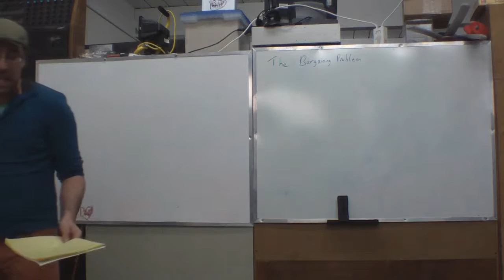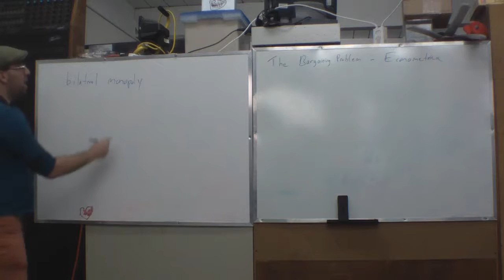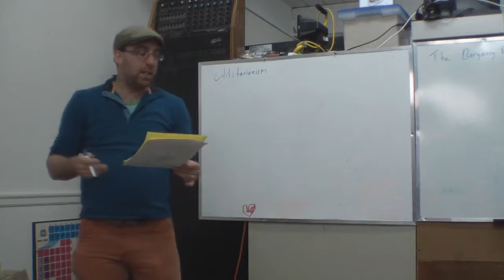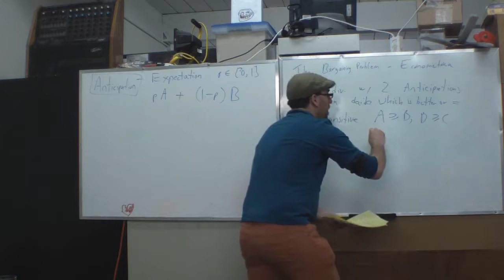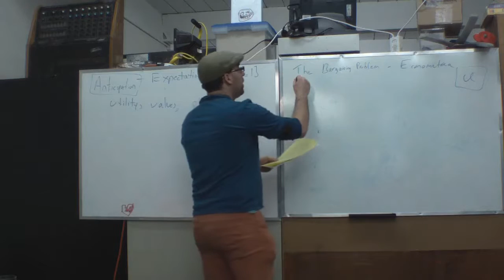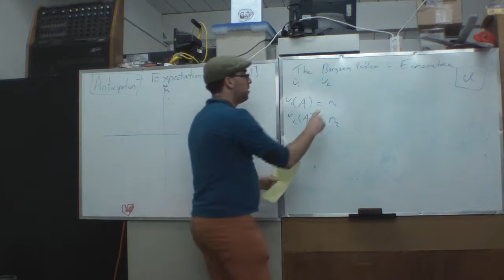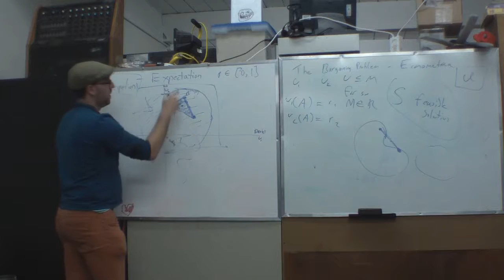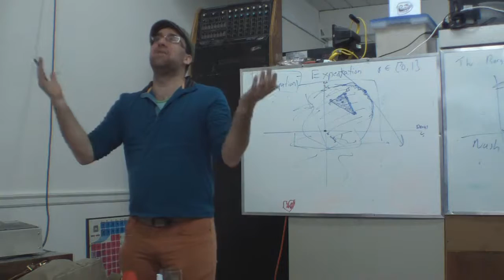PWL Wpg 0x03 — Daniel Simeone — The Bargaining Problem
[Abstract]
A new treatment is presented of a classical economic problem, one which occurs in many forms, as bargaining, bilateral monopoly, etc. It may also be regarded as a nonzero-sum two-person game. In this treatment a few general assumptions are made concerning the behaviour of a single individual and of a group of two individuals in certain economic environments. From these, the solution (in the sense of this paper) of the classical problem may be obtained. In the terms of game theory, values are found for the game.

[Presenter Bio]
Daniel Simeone is a doctoral candidate in history, specializing in 19th-century Quebec bankruptcy. In another life, he studied discrete mathematics, graph theory, and algorithms. He likes reading, biking, and cooking. He also enjoys programming, but does so in a manner that makes professional programmers cringe.